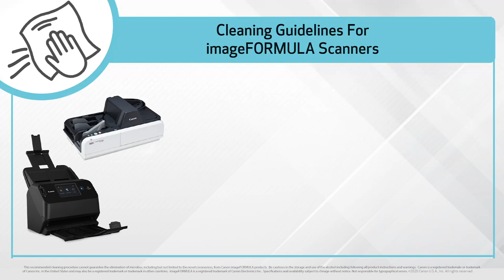Cleaning Guidelines for imageFORMULA Document Scanners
Do you know the proper methods you should follow when it comes time to clean your imageFORMULA scanner? We can help. Watch our video to learn the dos and don'ts